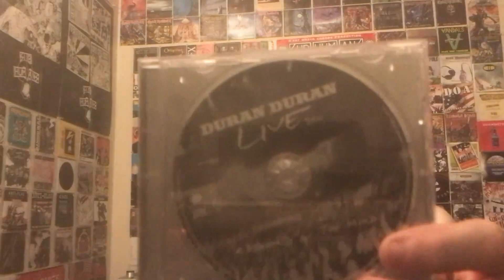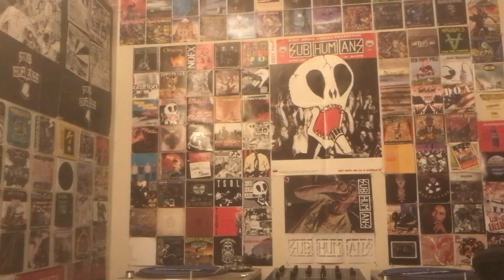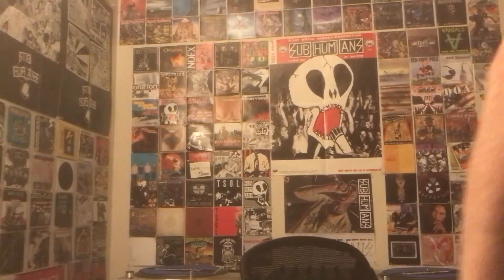Shnootz - Reaction Video (Duran Duran - Blame the Machines [A Diamond in the Mind, live])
What's up, folks! I'm back with another Duran Duran reaction, and this time we listen to a live performance of "Blame the Machines" from their 2011 album A Diamond in the Mind. I've listened to the studio version from All You Need Is Now (2010) several more times since reacting to it, so I talk a bit about the lyrics up front, hopefully it's not too verbose! Indeed, I hope you enjoy the song and video! Cheers!